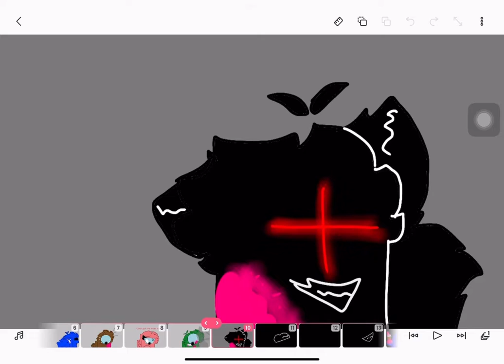Easy easy meme|among us|(cringe?)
In my opinion,I think it’s cringe😬
But let me know your in the comments
Made with:
Screen recorder⭐️
FlipaClip⭐️
Capcut⭐️